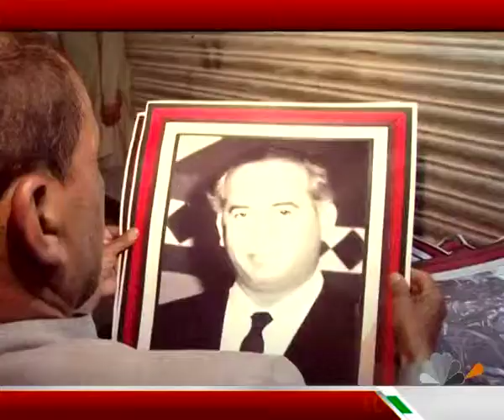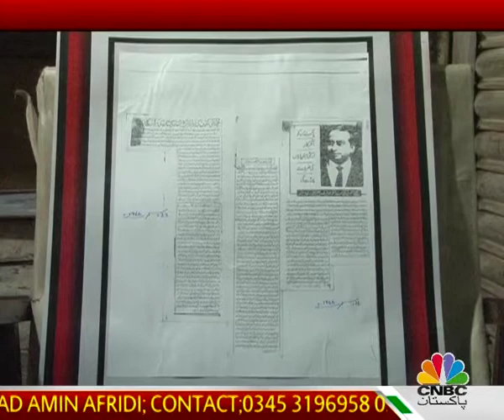FEROZ AKHTAR REPORT MUHAMMAD ANWAAR EDIT BY AMIN AFRIDI